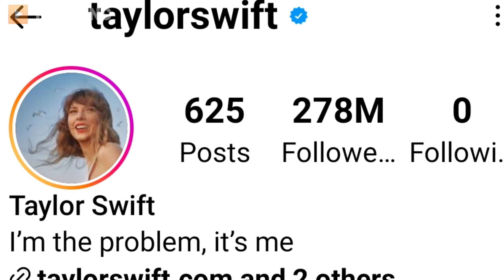Taylor Swift Is Richer Than Shah Rukh Khan? - TIME's Person of The Year 2023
TIME's Person of The Year 2023 'Taylor Swift Is Richer Than Shah Rukh Khan'

Time magazine named US pop superstar Taylor Swift as its person of the year on Wednesday, calling the musical force of nature the "hero of her own story."

"Taylor Swift found a way to transcend borders and be a source of light... Swift is the rare person who is both the writer and hero of her own story," Time editor-in-chief Sam Jacobs wrote in a statement.

"Much of what Swift accomplished in 2023 exists beyond measurement. She mapped her journey and shared the results with the world: She committed to validating the dreams, feelings, and experiences of people, especially women, who felt overlooked and regularly underestimated."

Taylor Swift should be 2023's person of the year,
Taylor Swift time person of the year,
Time person of the year,